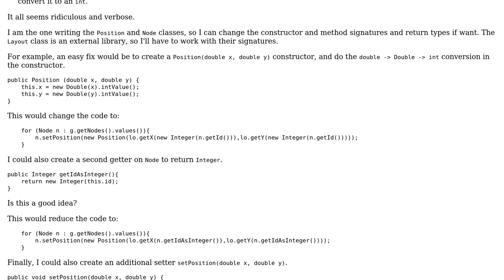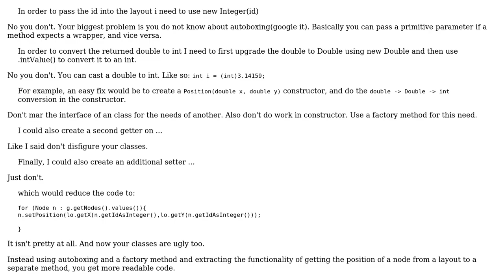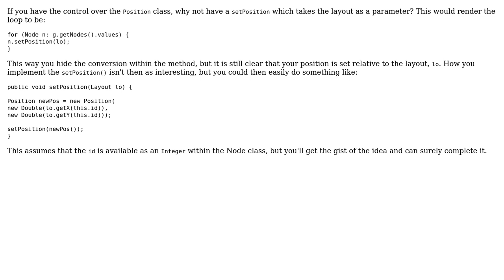Code Review: Setting the positions of nodes based on a layout (2 Solutions!!)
Code Review: Setting the positions of nodes based on a layout

With thanks & praise to God, and with thanks to the many people who have made this project possible! | Content (except music & images) licensed under CC BY-SA | Music | Images & others | With thanks to user holroy user dwjohnston user abuzittin gillifirca user 200_success and the Stack Exchange Network Trademarks are property of their respective owners. You are responsible for your own actions.